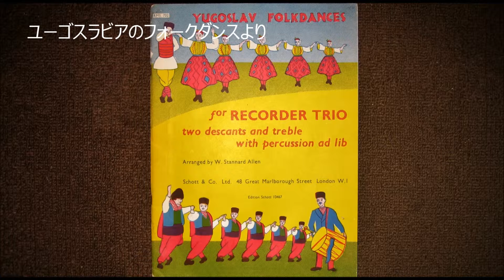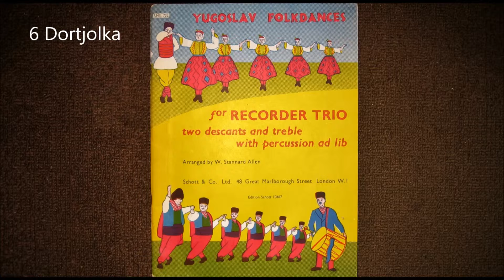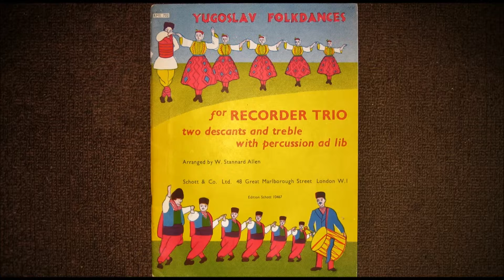ユーゴスラビアのフォークダンスより（リコーダー三重奏）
ユーゴスラビアのフォークダンスより　1 Serbian Folksong，6 Dortjolka，15 Gypsy Hora (Banat)、1981年（昭和56年）、第３回全日本リコーダーコンテストにおける東京都世田谷区立瀬田小学校6年生3名によるリコーダー三重奏（T,T,B&S,S,A）です。